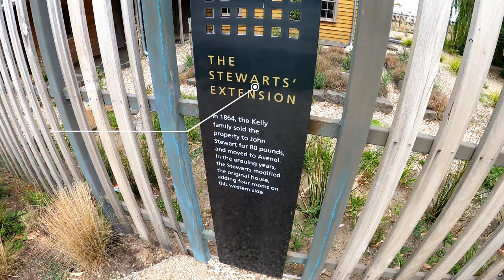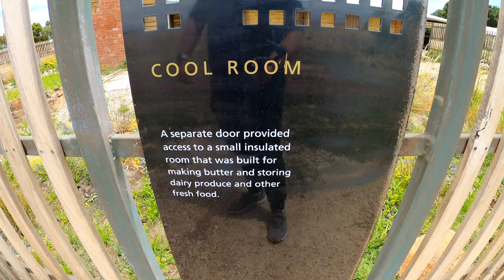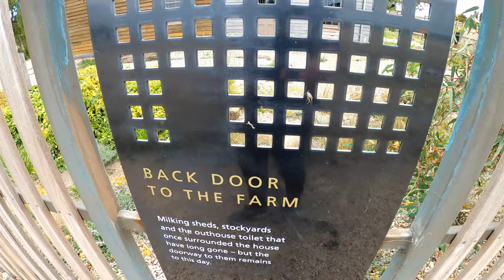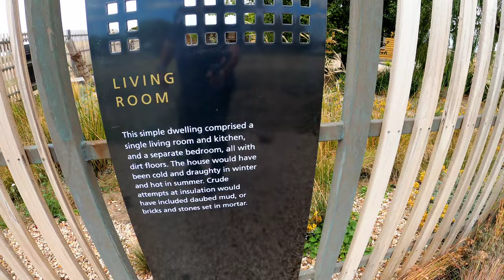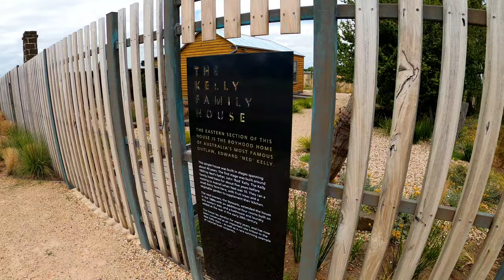[4k60] Ned Kelly Childhood Home | Beveridge, Victoria, Australia. Walking Tour.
VIDEO: Ned Kelly Childhood Home, Beveridge, Victoria, Australia
VIDEO RESOLUTION: 4k60fps
VIDEO TYPE: Walking tour

View an outside tour of the actual house Australias most infamous outlaw and bushranger grew up in.

To get the best experience watching this video we recommend watching it on a 4k or 8k HDR TV.
Enjoy this video on any lounge room TV, spa, lobby, waiting room, bedroom, hospital, hotel or any public space.

Most importantly, sit back, relax and enjoy.

For copyright or privacy issues please contact the channel.